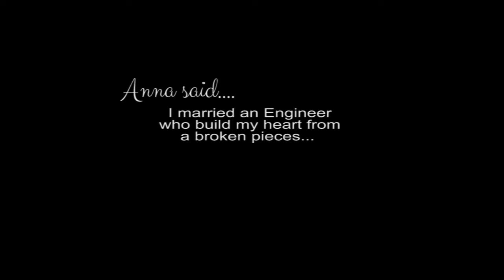Andy&Anna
I married an Engineer who build my heart back from a broken pieces...
MUA - Kim Fuentes
Wedding Coordinator - Gilbert Bayubay
Video - 3rl Digital Studio